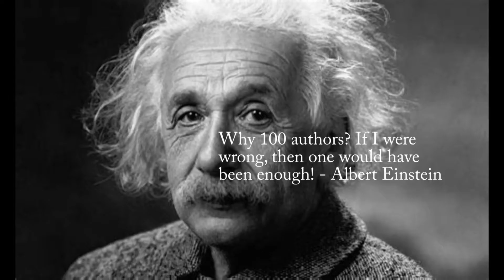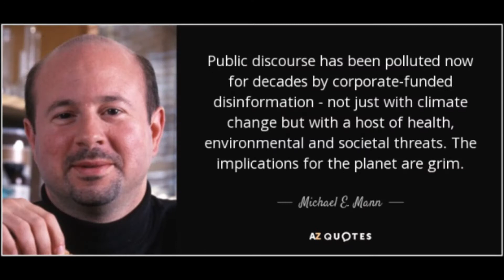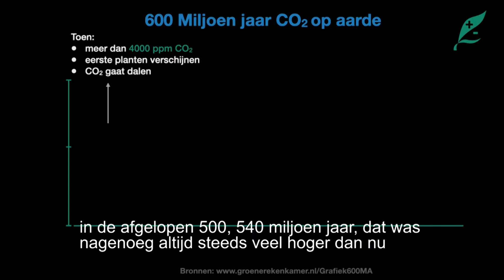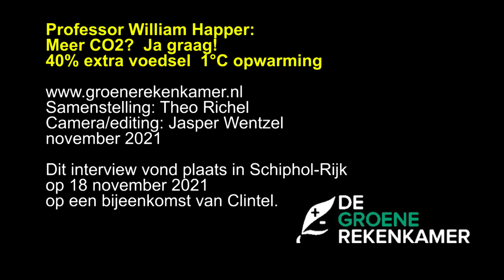Meer CO2? Ja graag!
Een verdubbeling van het CO2 gehalte zorgt voor 40% meer voedsel en een beperkte opwarming van 1 graad.

Zie voor Happers wetenschappelijke onderbouwing mbt de beperkte te verwachten stijging van de temperatuur
en zie voor de literatuur over het CO2 bemestingseffect de plantendatabase op